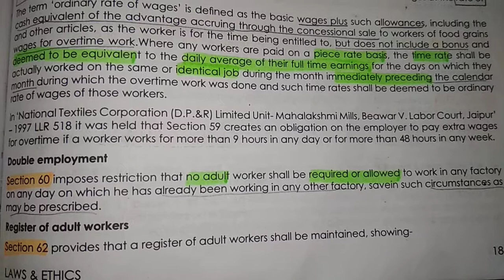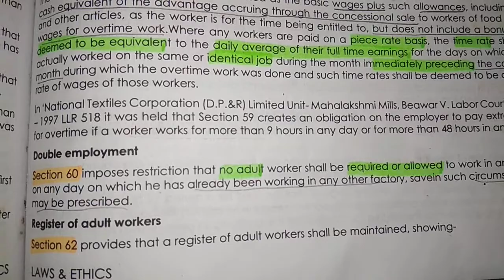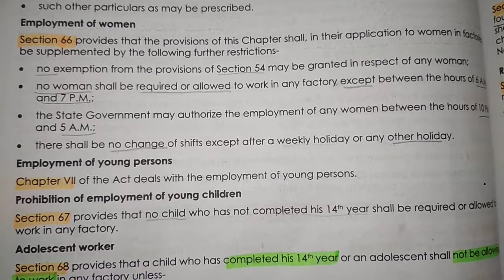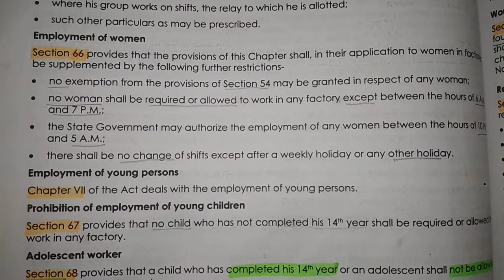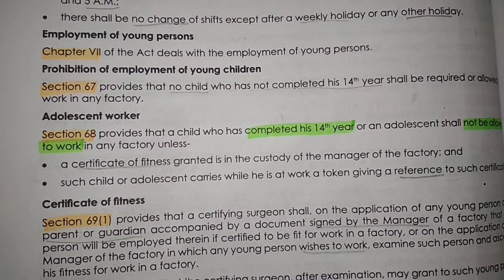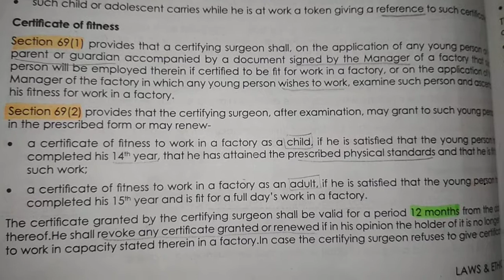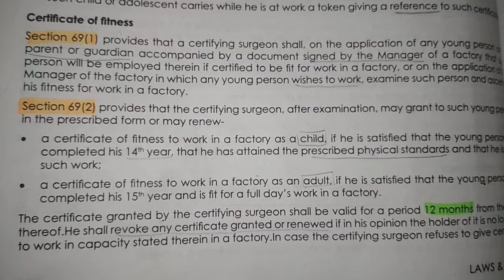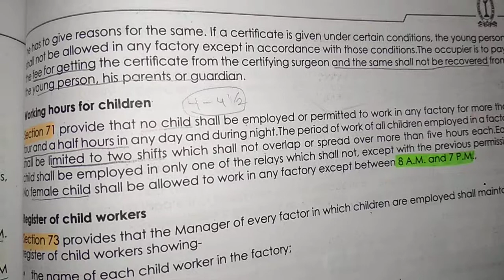sec60-69 of factory act